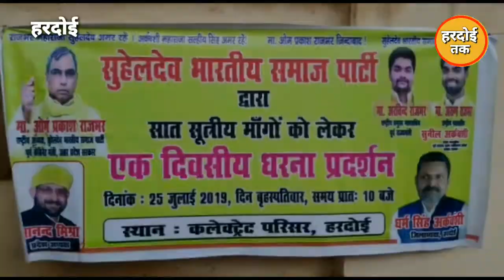Hardoi - Suheldev samaj party ka Dharna Pradarshan,Sbsp महासचिव Sunil Arkavnshi से खास बातचीत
Suhel dev samaj party ka dharna pradarshan